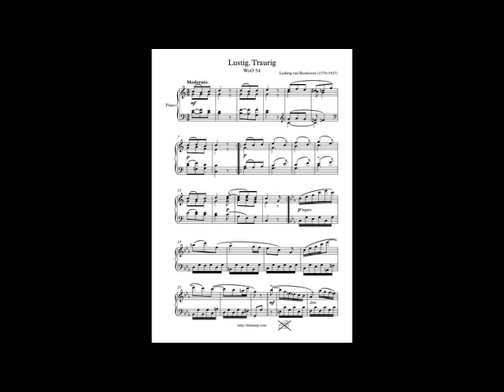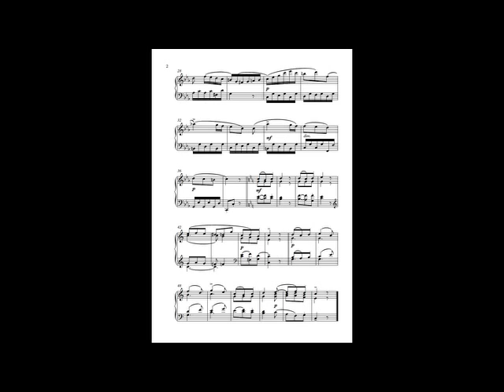Beethoven Lustig Traurig WoO 54